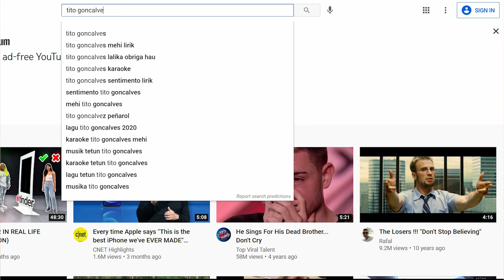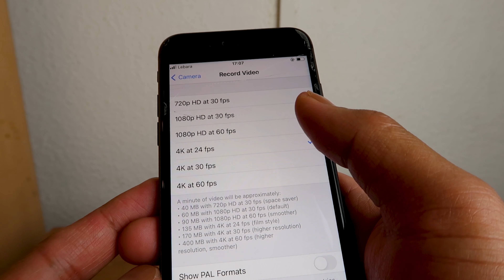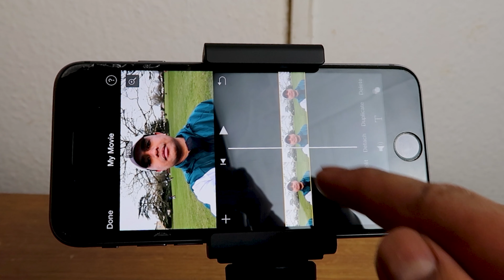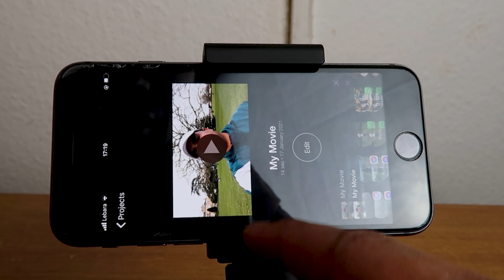TIPS OINSA KRIA VIDEO QUALIDADE DIAK HO HP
Cheers
Obrigado tamba hare ona video ida ne'e.
Husik ita nia komentariu iha kra'ik karik ita bo'ot iha sujestaun no rekomendasaun ruma ba video sira tuir mai.
Like no share mos karik video ida ne'e bele ajuda ona ita bo'ot ;)

Cheers